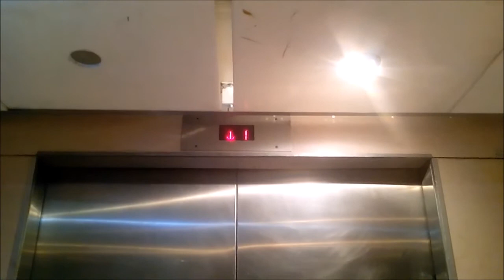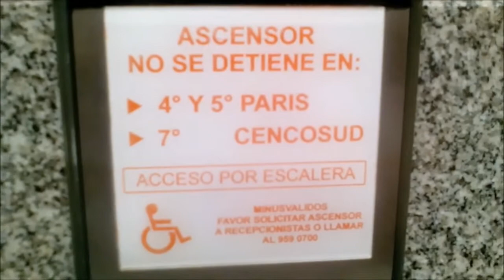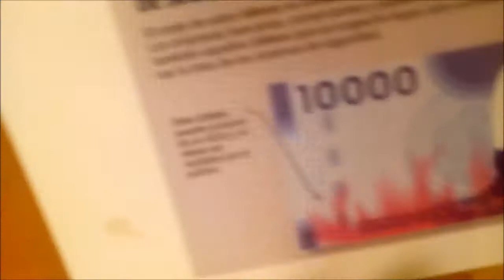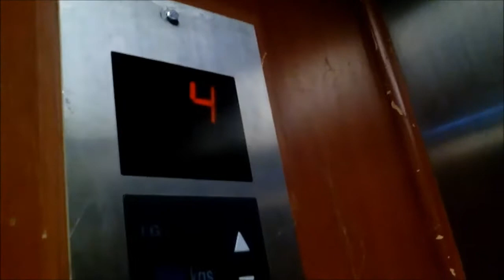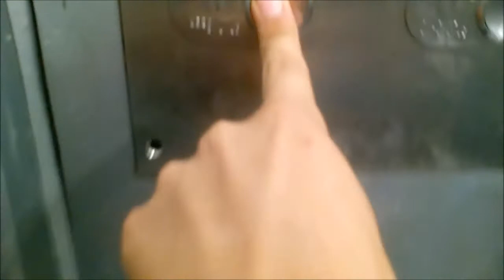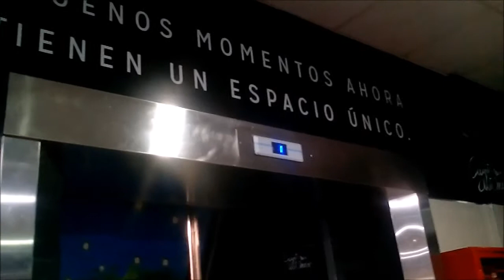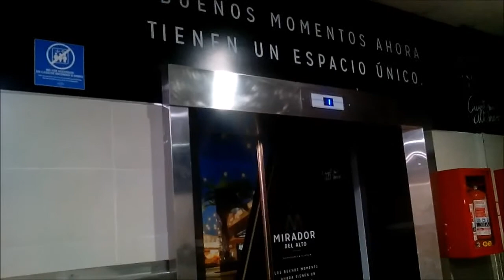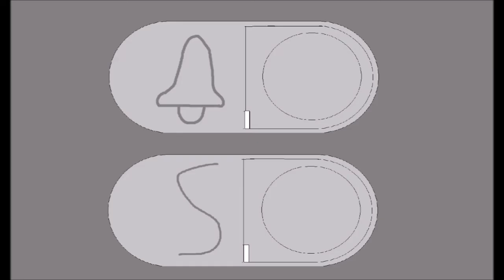Aufzüge thyssenkrupp Mitsubishi OTIS Im hohen Einkaufszentrum Las CondesUnd speichern